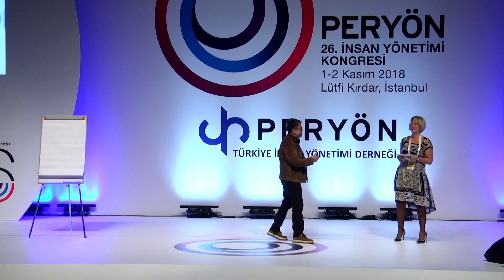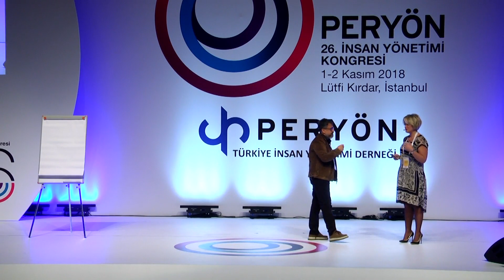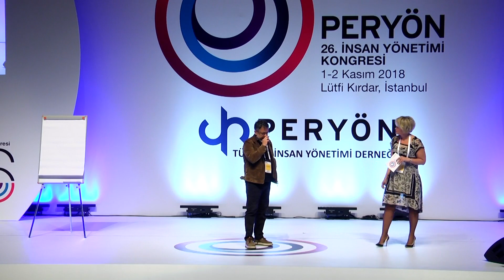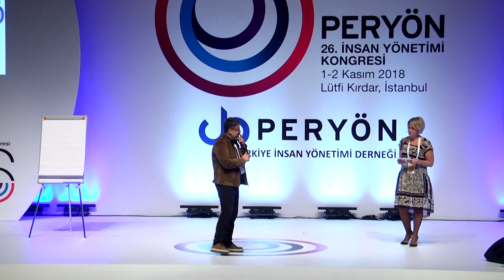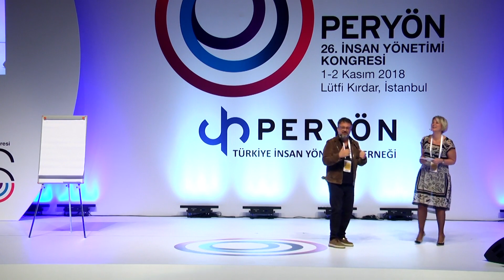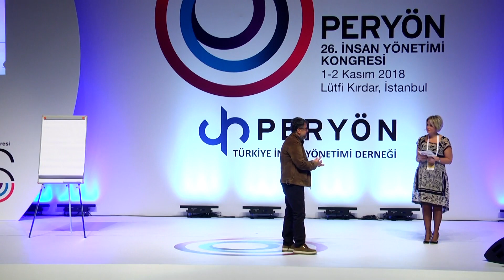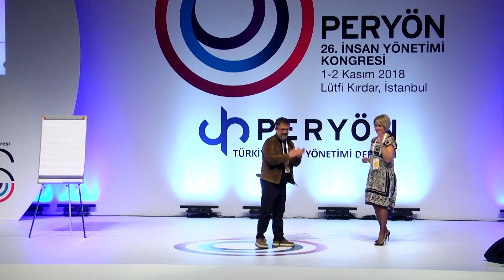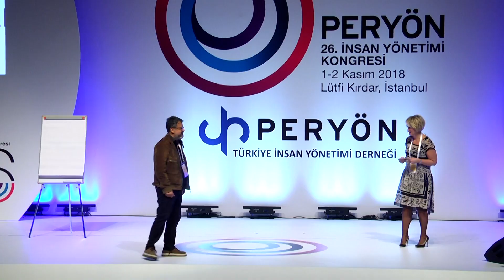İnsan 4.0: Bugünde, yarında ve gelecekte kendine bakmak.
Cem Mumcu, Elif Çakırlı moderatörlüğünde PERYÖN 26. İnsan Yönetimi Kongresi sahnesinde…

Gelecekte neler olacak? Robotlar bize savaş açacak mı? Yapay zeka yerimizi alacak mı?

İnsanlık olarak gerçekten “gelişim” gösteriyor muyuz?

Teknolojiyi çok severken aynı zamanda ondan korkmak ne demektir?

Geleceğe insan merkezli bakışımız narsizmin bir göstergesi midir?

Ölüm anksiyetesi bize ne sağlar?

Dünün insanları bize baksalar ne söylerlerdi? Biz birinin geleceği olmayı hak ettik mi?

Uzmanlaşma insanlığa ne kaybettirdi? İnterdisipliner olmak ne kazandırır?

Ekonomiden haberlere dek dünya üzerimizde “tepinirken” insan kalmayı nasıl başarırız?

“Kendine bakmak” ne demektir?

Kendi kendimizin oyun arkadaşı olmayı nasıl beceririz?

Bu videodan kalbimizde kalsın: “Taş çatlasa 30 yaz tatili kalmış insanlarsınız…”